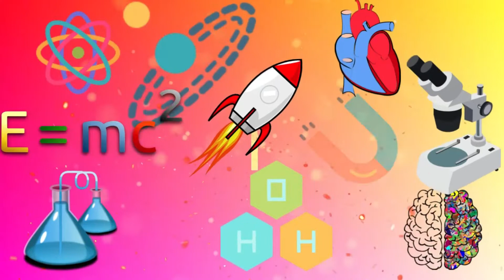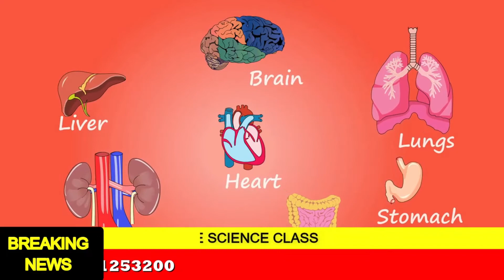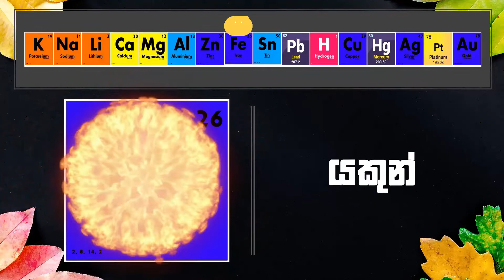Grade 11 Science | Grade 10 Science | OL | සක්‍රියතා ශ්‍රේණිය | Sakriyata Sreṇiya | Activity Series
sakriyatā śrēṇiya|Activity Series|සක්‍රියතා ශ්‍රේණිය|

  K  -potassium (පොට්ට)
 Na  -sodium (සෝමා)
 Li -Lithium(ලීලා)
 Ca -Calcium (කැලේ)
 Mg  -magnesium (මැද)
 Al -Aluminum (ඇලේ)
 Zn -Zinc (සිටි)
 Fe -Iron (යකුන්)
 Sn -tin (ටික)
 Pb -Lead (ඊයේ )
 H -Hydrogen (හවස)
               (හයිඩ්‍රජන් ලෝහයක් නොවේ.සන්සන්දනය සදහා පමණක් භාවිතා කරයි)
 Cu -copper (තම්බා)
 Hg -Mercury (මහත)
 Ag -Sliver (සිල්වාට)
 Pt -Platinum (පිදුවේ)
 Au -Gold (රන් බදුනකය)

11 ශ්‍රේණියට අදාල අනෙකුත් වීඩියෝ නැරඔිමට පහත link භාවිතා කරන්න